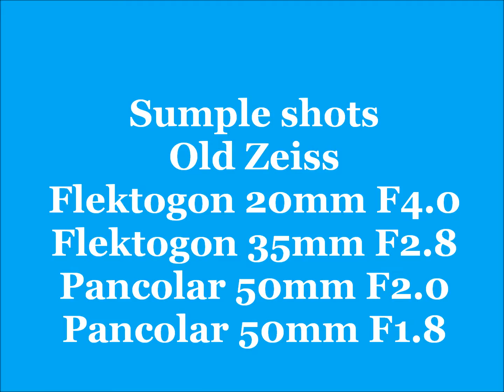Sumple shots Old Zeiss Flektogon 20mm, 35mm, Pancolar 50mm,